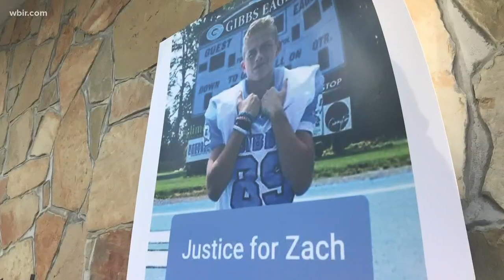Friends and family remember Zach Munday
Family and friends remembered Zack Munday on what would have been his 16th birthday. Munday, a 15-year-old Gibbs student, died back in May.